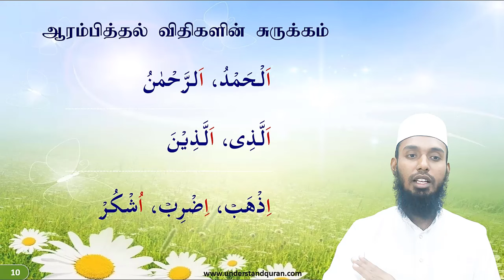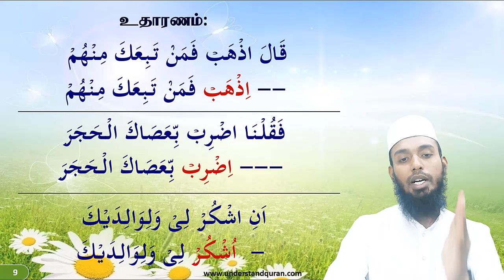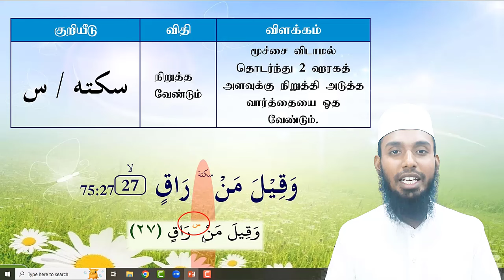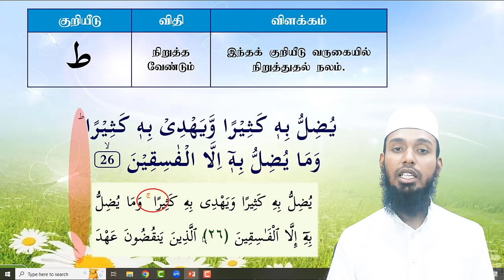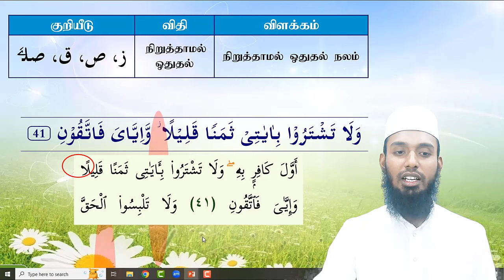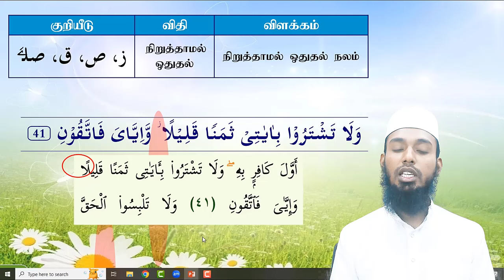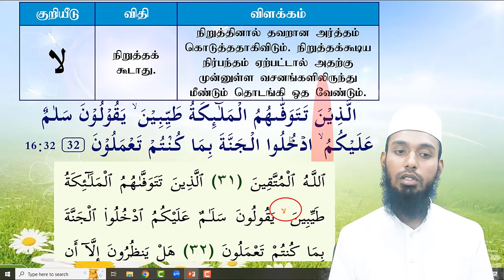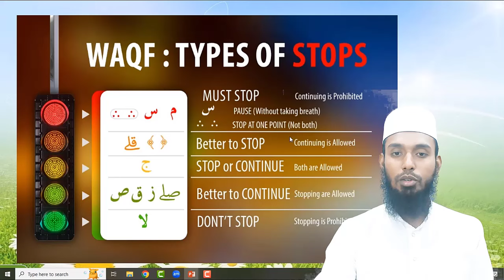SHFY UQA Read Quran Lesson 55A & 56A